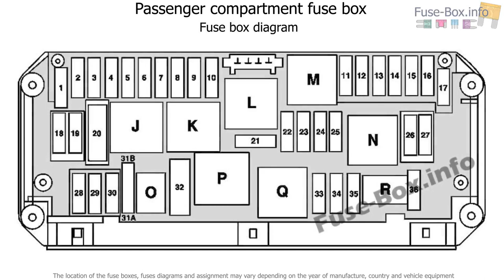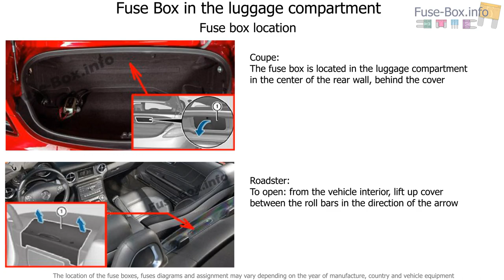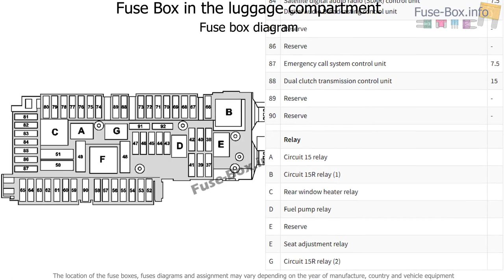Fuse box location and diagrams: Mercedes-Benz SLS AMG (2011-2015)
Fuse box diagram (location and assignment of electrical fuses and relays) for Mercedes-Benz SLS AMG (C197/R197; 2011, 2012, 2013, 2014, 2015).